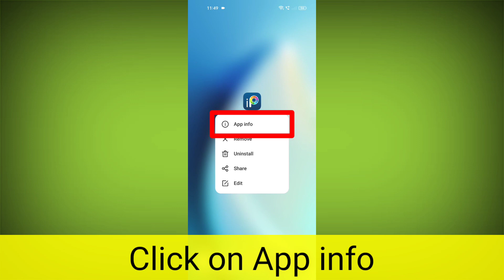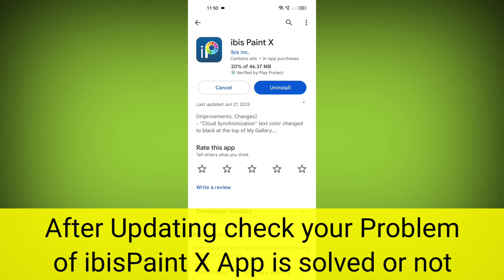How To Fix Failed To Restore an Artwork File Failed To Initialize The Framebuffer:1 Problem Solved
How To Failed To Restore an Artwork File. Detail: Initialization Failed. Failed To Initialize The Framebuffer:1 Problem Solved

Talk soon,
Abid Akay